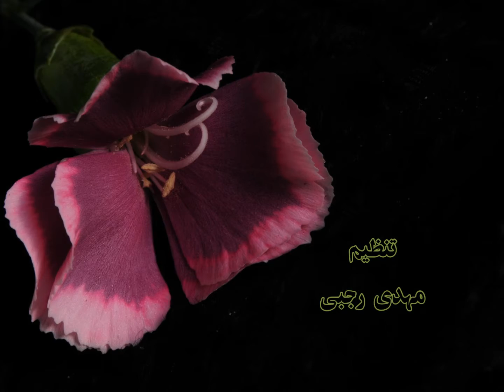مهربانی شهرزاد فتوحی تنظیم مهدی رجبی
مهربانی
آنچه جهانِ ما بیش از هرچیز آن را کم دارد
از
تنظیم
Shahrzad Art&Life